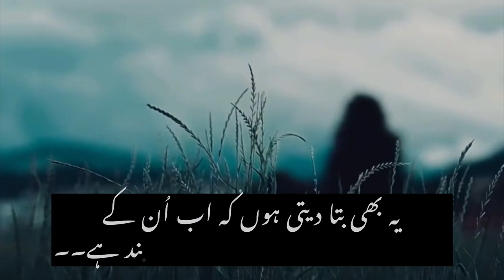Apni Qadar Karna💫 || Urdu Stories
youtube viral videos hashtags
best youtube viral videos
youtube viral videos today
viral videos youtube channel
current viral youtube videos